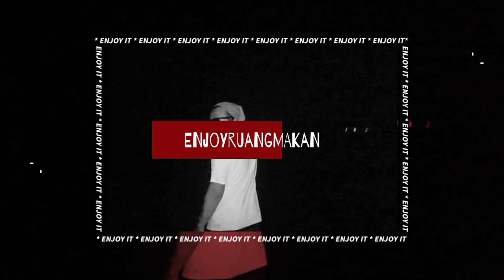Mukbang spaghetti pedas Asmr minuman segar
Video kali ini adalah : mukbang spaghetti terpedas pedas nya seperti samyang dan minum minuman segar sirup marjan rasa melon

Selamat menonton
ENJOY RUANG MAKAN~

Tag;
mukbang minunman segar, asmr minuman segar dingin, minuman segar, asmr minuman, mukbang es, mukbang minuman,
mukbang es segar, mukbang minuman segar dingin, mukbang air, mukbang es teh,
mukbang es jeruk segar, mukbang water,
minum es campur segar, asmr milo, asmr minuman segar dingin cool, minum air sejuk mukbang, mukbang seger, minuman es untuk buka puasa, mukbang minuman soda